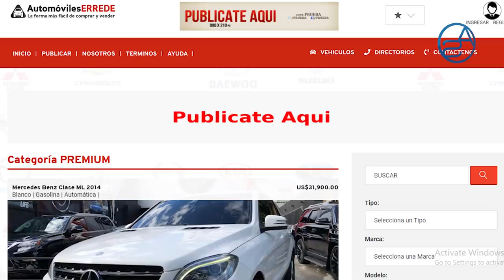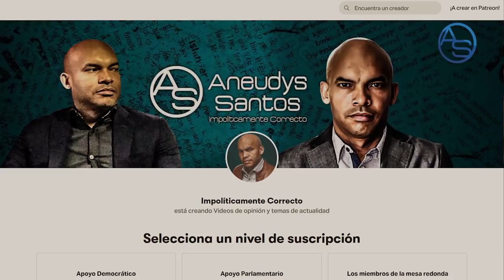Nada Que Ver Con Rondón O Díaz Rua! Esto Es Lo Que Oculta La Carta De Jean Alain A Luis Abinader!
La carta del Exprocurador Jean Alain Rodríguez al Presidente Luis Abinader esconde algo que no tiene que ver con un supuesto temor a Ángel Rondón o Víctor Díaz Rua, esta iniciativa atrevida por parte de Jean Alain busca más bien otra cosa al tiempo que trata de escapar a ciertos peligros... Un análisis nos revela por donde podría andar en verdad este asunto!

Abel Martínez pide a la gente que no entregue sus armas pero en verdad lo que busca el Alcalde de Santiago es otra cosa..